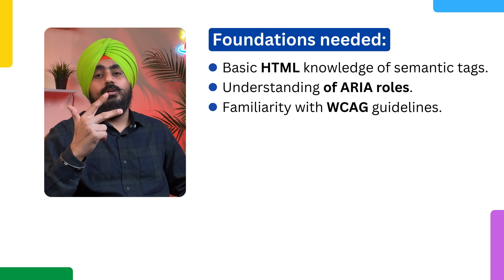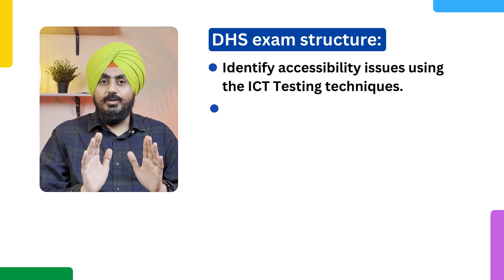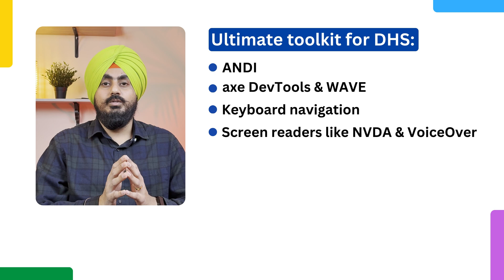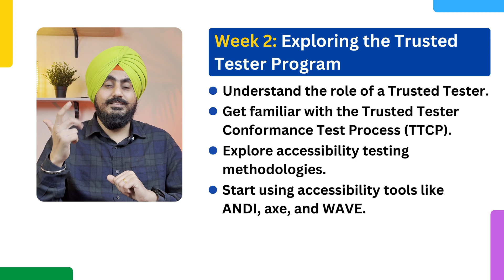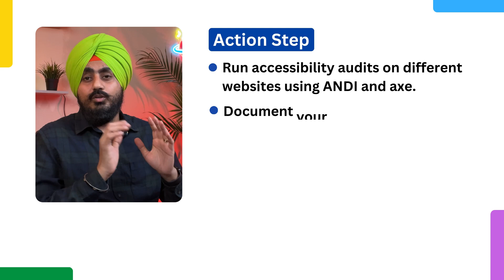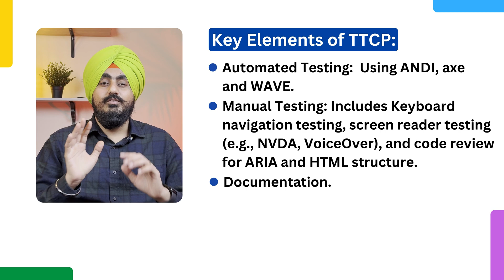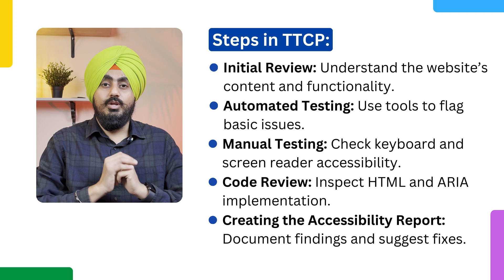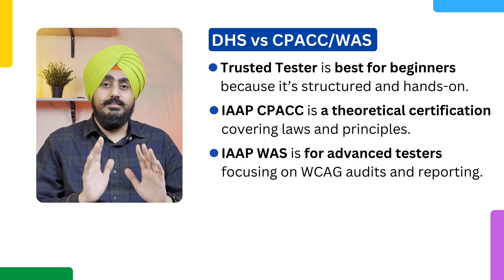How to Pass the DHS Trusted Tester & Section 508 Exam — 6-Week Study Plan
Want to master accessibility testing and get certified by the Department of Homeland Security (DHS)? In this video, I walk you through a step-by-step study plan to become a Section 508 Trusted Tester — even if you're new to web accessibility!

You’ll learn everything from foundational skills and tools to mock testing and certification tips. Perfect for developers, designers, QA testers, and accessibility beginners looking to level up in 2024.

• What is Section 508, and why does it matter
• Who can become a Trusted Tester
• How to pass the DHS exam
• Tools used for accessibility testing
• Weekly roadmap to certification
• DHS vs IAAP CPACC vs WAS

⏱️ Timestamps & Chapters
00:00 – Intro: Become a Trusted Tester in 6 Weeks
00:35 – What is Section 508 & Why It Matters
01:36 – Who Can Become a Trusted Tester?
02:53 – DHS Training Program Overview
03:46 – DHS Exam Explained (Structure & Tips)
04:49 – Tools Every Trusted Tester Must Know
5:46 – Week 1: Accessibility Foundations
6:26 – Week 2: Program Orientation + TTCP
7:20 – Week 3: Testing Practice (Automation + Manual)
8:08 – Week 4: Deep Dive into TTCP Execution
8:49 – Week 5: Exam Prep + Mock Audits
9:22 – Week 6: Final Exam & What’s Next
9:51 – TTCP: Trusted Tester Conformance Test Process
12:21 – Certification Benefits & Career Growth
12:56 – DHS vs CPACC vs WAS
13:42 – Final Thoughts: Your Journey Starts Now!